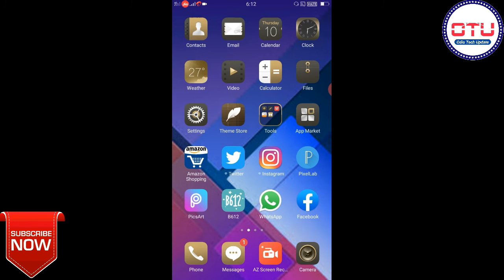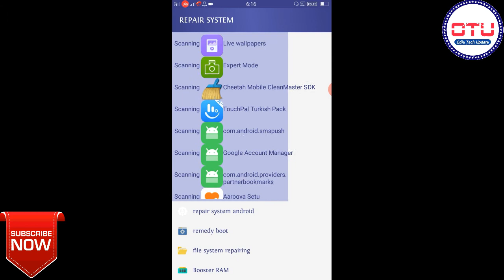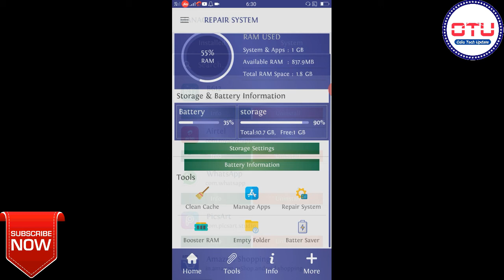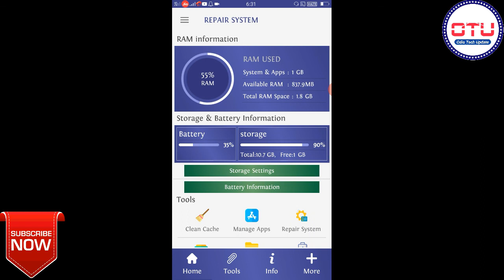Mobile ଖରାପ ହେଲେ ଠିକ କରିବ ଏହି App New Trick 2020 || ଦେଖିନିଅନ୍ତୁ କାମରେ ଆସିବ || By-odiatechupdate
Mobile ଖରାପ ହେଲେ ଠିକ କରିବ ଏହି App New Trick 2020 || ଦେଖିନିଅନ୍ତୁ କାମରେ ଆସିବ

About Channel

                  ଏହି ଚ୍ୟାନେଲରେ ଆପଣ ମାନେ ପ୍ରତିଦିନ Tech Tips & Tricks, Sarakari Yojana, Mobile Earning, Latest News, Love Tips, Unboxing/Reviews ଭିଡ଼ିଓ ଦେଖିପାରିବେ //  ଏବେହିଁ 📲 Subscribe କରନ୍ତୁ ଏବଂ ପାଖରେ ଥିବା All Notification Bell ଉପରେ Click କରନ୍ତୁ । ଯାହା ଦ୍ୱାରାକି ଯେତେବେଳେ ନୁଆଁ ନୁଆଁ ଭିଡ଼ିଓ Upload ହେବ ଆପଣ ଦେଖିବେ ସର୍ବ ପ୍ରଥମେ ।

ଆମ ସହିତ ଯୋଡି ହେବା ପାଇଁ ଏବେହିଁ join ହୁଅନ୍ତୁ